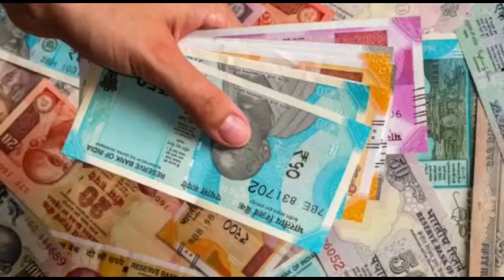দুপুরের বাছাই করা খবর এক নজরে - The PD News